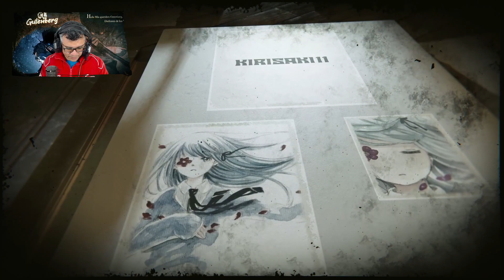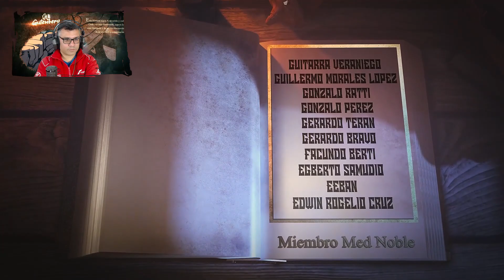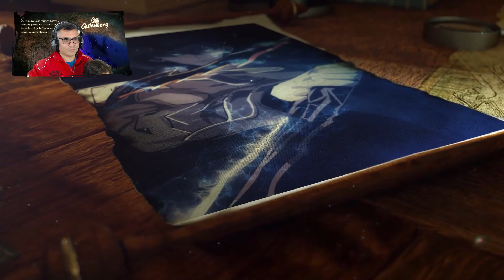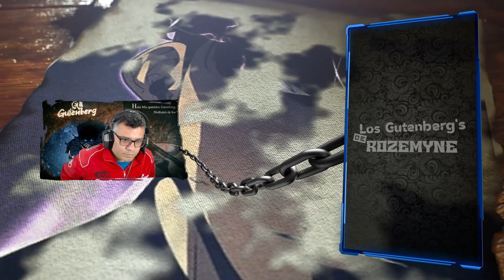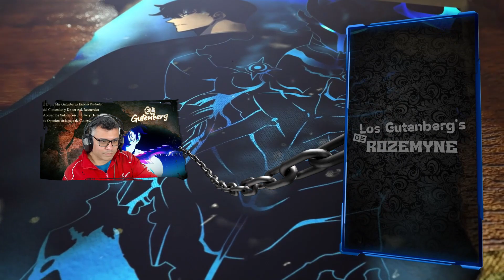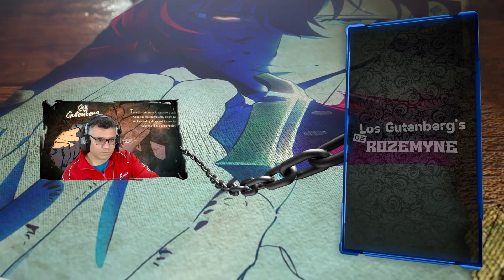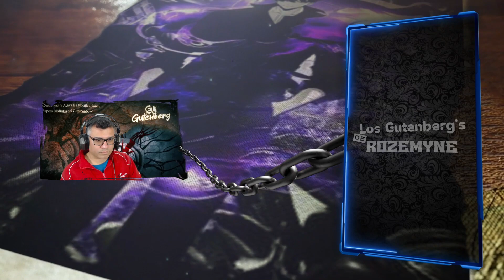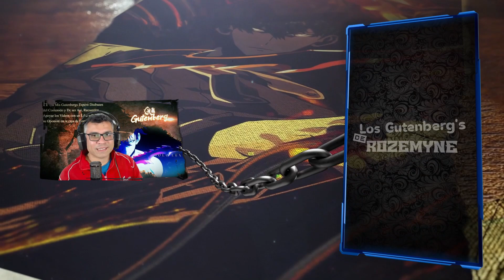Son Entidades Diferentes a las Bestias Mágicas / V.05 - C.10-2 / RECAP Solo Leveling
📋 Menu del Video:

⏲ 00:00 Introducción.
⏲ 01:07 Inicio del Resumen.